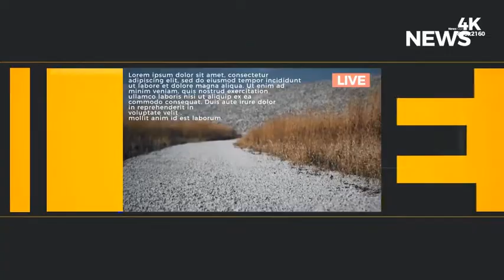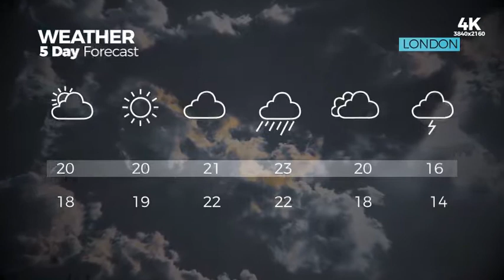News Pack | After Effects Template | Project Files - Videohive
LOWER THIRD 01: 2 Text, e Duration 30 sn, No Plugins, 4K Resolution

LOWER THIRD 02: 2 Text, Duration 30 sn, No Plugins, 4K Resolution

LOWER THIRD 03: 3 Text, Duration 30 sn, No Plugins, 4K Resolution

LOWER THIRD 04: 3 Text, Duration 30 sn, No Plugins, 4K Resolution NEWS PHONE CONNECTION: 3 Text, 2 Image, Duration 10 sn, No Plugins, 4K Resolution NEWS PHONE CONNECTION: 4 Text, 1 Image, Duration 10 sn, No Plugins, 4K Resolution NEWS TWO BOX: 3 Text, 2 Image, Duration 10 sn, No Plugins, 4K Resolution

Video Link: VIDEO CC

Length 2:00
Resolution 384x2160